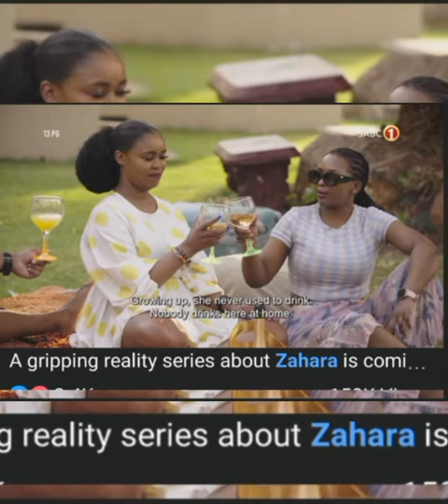Another reality show by Zahara. Is she getting married?